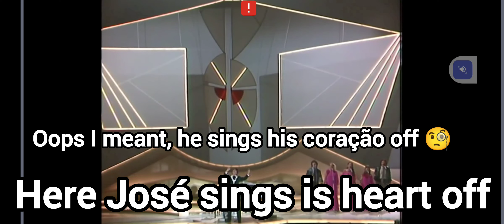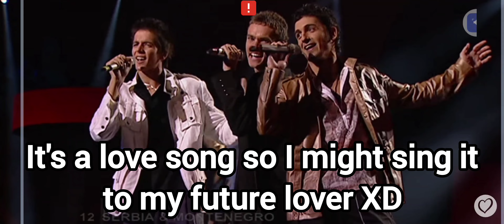Eurovision - why we should ABSOLUTELY ADORE 🚂7th places🚂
@Mr No @Andre_2006 @ESCErik @Echo🇬🇪